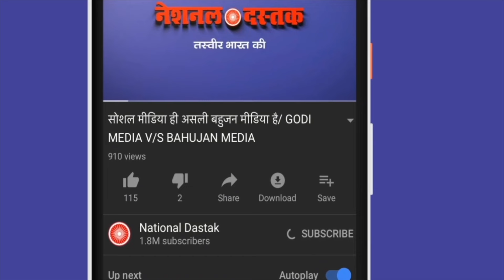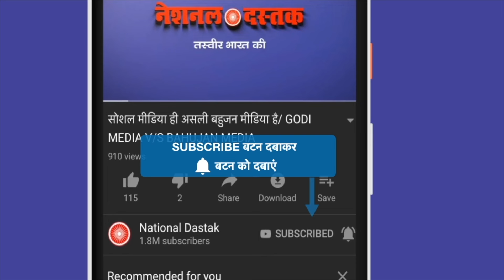किसानों के समर्थन में डॉ दुआ/ BIG SPEECH BY DR DUA ON FARMER'S PROTEST AND DELHI BORDERS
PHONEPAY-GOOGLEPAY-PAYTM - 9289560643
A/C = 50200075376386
IFSC = HDFC0000314
Reporter-
Editor- Amit
Camera person-